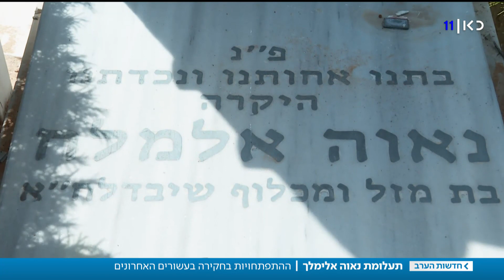המראות שזעזעו מדינה שלמה: חזרה אל תיק הרצח של נאוה אלימלך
כאן חדשות | 37 שנים עברו מאז נרצחה הילדה נאוה אלימלך, חשודים ברצח נעצרו ושוחררו ולמשטרה לא היה קצה חוט. כך נראו הדיווחים לאורך השנים על התיק שמעולם לא פוענח. כתבתו של רועי ינובסקי מתוך חדשות הערב 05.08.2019